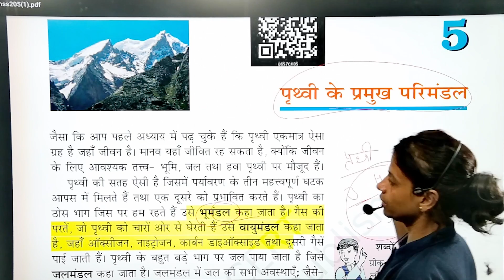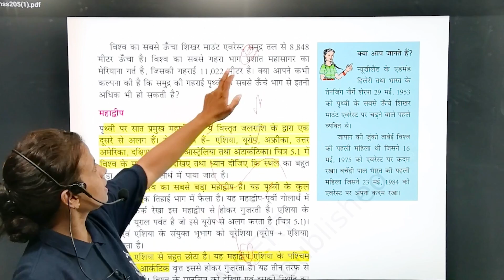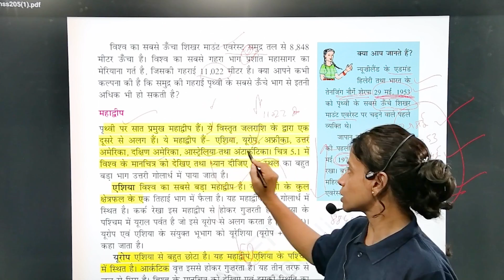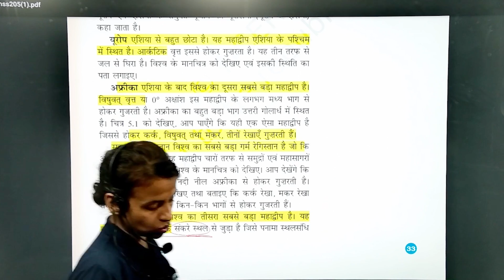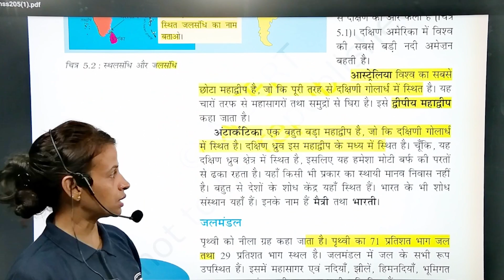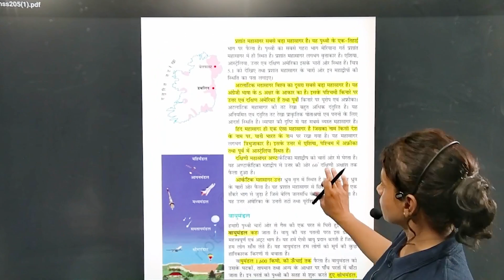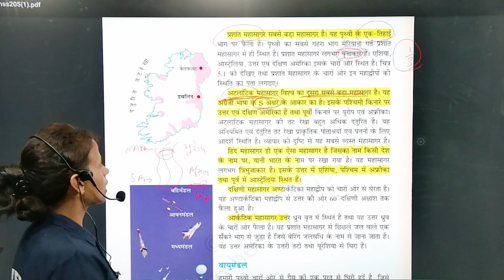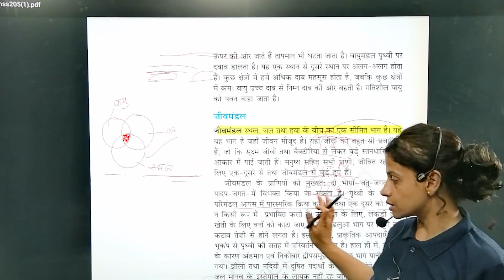Class 6 Geography NCERT Chapter-by-Chapter Guide in HINDI | Lesson 5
Welcome to our comprehensive Class 6 Geography video series, "The Earth: Our Habitat." Whether you're preparing for competitive exams like UPSC, SSC, Railways, Defence, or Teaching exams, or you're simply a student eager to strengthen your knowledge of geography, this video is your ultimate guide to the fundamentals of Class 6 Geography.

In this video, we'll delve deep into the core concepts of Geography that are not only important for your school exams but also serve as a solid foundation for your competitive exam preparation. Understanding the Earth's geography is essential for any aspirant looking to excel in exams that cover General Studies or related topics.

कक्षा 6 भूगोल (Geography) - एसएससी, यूपीएससी, रेलवे, रक्षा, और शिक्षा परीक्षाओं के लिए अत्यंत महत्वपूर्ण

नमस्कार दोस्तों,

आपका हार्दिक स्वागत है हमारे यूट्यूब चैनल पर! आज हम लाए हैं कक्षा 6 के छात्रों के लिए भूगोल का एक महत्वपूर्ण पाठ, जो आपकी तैयारी के लिए अत्यंत महत्वपूर्ण है, खासकर जब आप विभिन्न प्रतियोगी परीक्षाओं जैसे कि एसएससी, यूपीएससी, रेलवे, रक्षा और शिक्षा परीक्षाओं की तैयारी कर रहे हैं।

विषय: भूगोल कक्षा 6
इस वीडियो के माध्यम से, हम कक्षा 6 के छात्रों के लिए भूगोल के महत्वपूर्ण टॉपिक्स को विस्तार से समझाएंगे। हम सभी मुख्य भूगोलीय विषयों को कवर करेंगे जो आपके परीक्षा के पैटर्न के अनुसार महत्वपूर्ण हैं।

वीडियो की मुख्य विशेषताएँ:
- विस्तारित विषय विश्लेषण: हम प्रमुख भूगोलीय विषयों को विस्तार से विश्लेषण करेंगे, जैसे कि पृथ्वी की संरचना, जलवायु, जलसंसाधन, आदि।

- महत्वपूर्ण अंश: हम महत्वपूर्ण तथ्यों और अंशों को हाइलाइट करेंगे, जिन्हें आपको परीक्षा में ध्यान में रखना चाहिए।

- उपयोगी सूचना: हम टिप्स और ट्रिक्स देंगे जो आपकी तैयारी को सफल बनाने में मदद करेंगे।
- अध्ययन सामग्री: हम आपको महत्वपूर्ण पुस्तकों, स्रोतों, और अध्ययन सामग्री के बारे में भी बताएंगे, जो आपके अध्ययन को सहयोगी बना सकते हैं।

आगामी सत्र के लिए तैयार हों:
इस वीडियो को देखने के बाद, आप अपने आगामी परीक्षा के लिए तैयार होने के लिए एक सॉलिड आधार बना सकेंगे। हमारी वीडियो सीरीज से जुड़े रहें ताकि आपकी तैयारी पूरी तरह से पूर्ण हो सके।

अपनी परीक्षा की तैयारी को और भी सरल बनाने के लिए हमारे यूट्यूब चैनल को सब्सक्राइब करें और लाइक और सेयर करें ताकि आपके दोस्त और साथी भी इससे फायदा उठा स्के ||